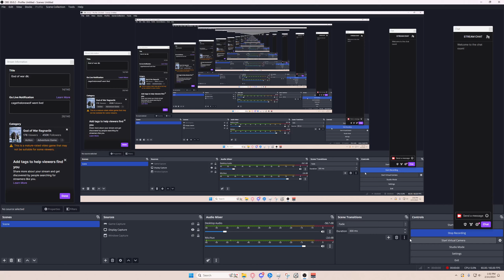chito bug? please say yes